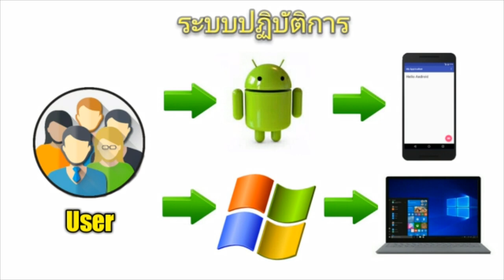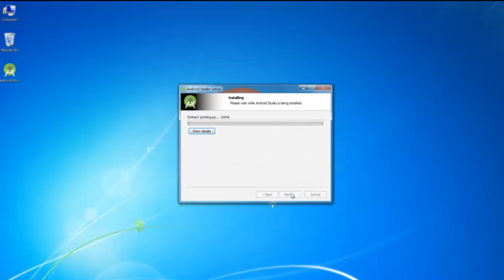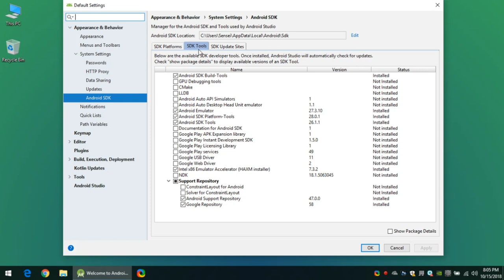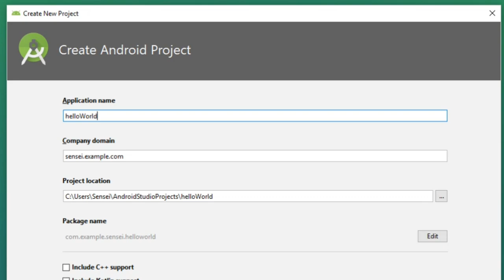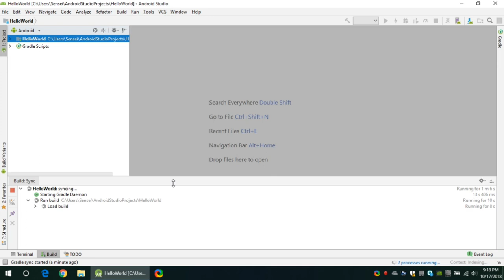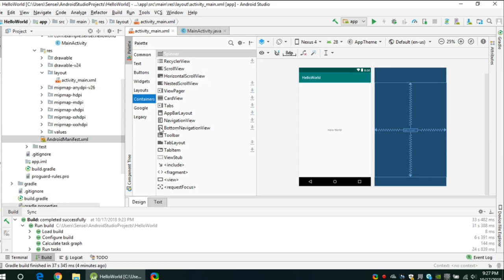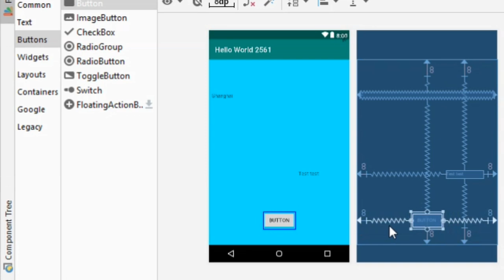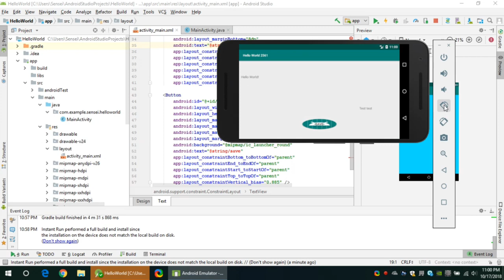เริ่มสร้างแอพมือถือ แอพแรก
เหมาะสำหรับ ผู้ที่เริ่มเขียนแอพ หรือ นักศึกษาที่ต้องการทบทวน เพื่อนำไปสอบ หรือทำโปรเจ็ค โดยใช้เครื่องมือ Android studio เป็นตัวช่วยในการเขียนแอพ
*** สำหรับท่านใดที่ต้องการสนับสนุนช่อง ทำได้ทางช่องทาง True wallet นะครับ โอนเงินสนับสนุน มาที่หมายเลข 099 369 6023 ครับ เพื่อเป็นทุนในการจัดทำคลิป ใหม่ๆ ครับ ***